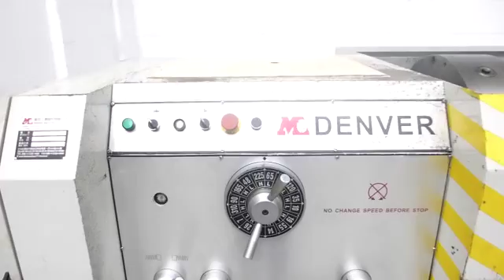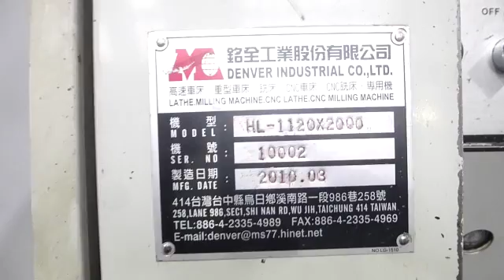Denver 1120mm Swing x 2000mm Between Centres Gap Bed Lathe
Denver HL-1120 X 2000, 1120mm Swing x 2000mm Between
Centres Gap Bed Lathe

Height of centres 560mm
Between centres 2000mm
Swing in gap 1560mm
Tail Stock No. 6 Morse Taper
Quick change gearbox Whit/Metric/Mod/dp
Gap piece casting 250mm
Gap in front of face plate 450mm
Bed type Double Vee
Input 400/3/50 ac 30 hp
Pitch of lead screw 12mm
3 jaw chuck 630mm
4 jaw chuck 1000mm
Tool post Quick Change
Dials Metric
Equipment Fixed/Travelling Steadies, Power Saddle Traverse